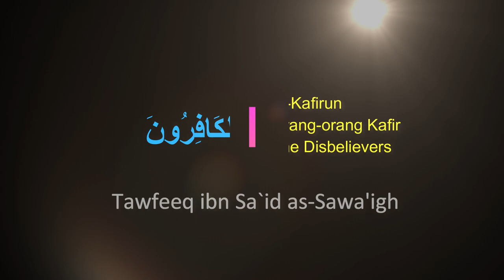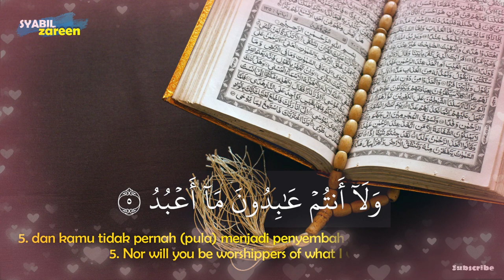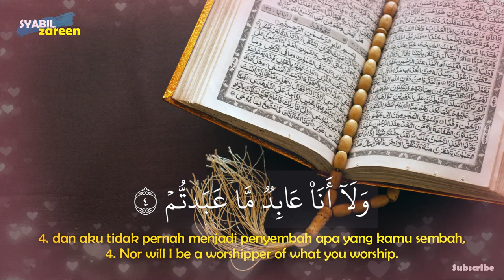Beautiful Recitation of Surah Al Kafirun 7x by Tawfeeq ibn Sa`id as-Sawa'igh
Beautiful Recitation of Surah Al Kafirun by Tawfeeq ibn Sa`id as-Sawa'igh
English :
Surah Al-Kafirun (Arabic: الكافرون) is the 109th chapter of the Qur'an. This surah consists of 6 verses and includes the Makkiyah letter. The name Al Kaafiruun (unbelievers) is taken from the word al Kafirun in the first verse of this surah, Surah Al Kafirun has the meaning of mutual tolerance and mutual respect for adherents of other religions.
During the time of the spread of Islam in Mecca, the Quraysh who opposed the Prophet Muhammad were constantly looking for ways to stop the threat of Islam to the beliefs of their ancestors. In one of these efforts they tried to submit a compromise proposal to the Prophet Muhammad in which they offered: if the Prophet wanted to worship their God, then they too would worship God according to the Islamic concept. Then this letter was sent down to answer that.

Indonesia :
Surah Al-Kafirun (bahasa Arab:الكافرون) adalah surah ke-109 dalam al-Qur'an. Surat ini terdiri atas 6 ayat dan termasuk surat Makkiyah. Nama Al Kaafiruun (orang-orang kafir) diambil dari kata al kafirun pada ayat permulaan surah ini, surah Al Kafirun memiliki makna untuk saling toleran dan saling menghargai terhadap penganut agama lain.
Pada masa penyebaran Islam di Mekkah, kaum Quraisy yang menentang Rasulullah SAW tak henti-hentinya mencari cara untuk menghentikan ancaman Islam terhadap kepercayaan nenek moyang mereka. Pada salah satu upaya tersebut mereka berusaha mengajukan proposal kompromi kepada Rasulullah SAW di mana mereka menawarkan: jika Rasulullah mau memuja Tuhan mereka, maka merekapun akan memuja Tuhan sebagaimana konsep Islam. Kemudian surat ini diturunkan untuk mejawab hal itu.

Special Thanks to Sheikh Tawfeeq ibn Sa`id as-Sawa'igh.
Image : Ali Burhan from Pexels